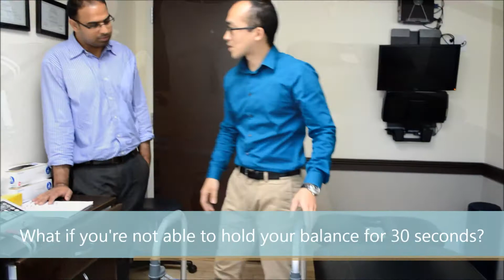Why You Should Exercise Everyday and Why It Is Good For You?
Dr. Patrick Lyo, DPT and Dr. Prabaljot Singh, DPT from Reddy-Care Physical Therapy demonstrate 10 minute exercises you should do every day.